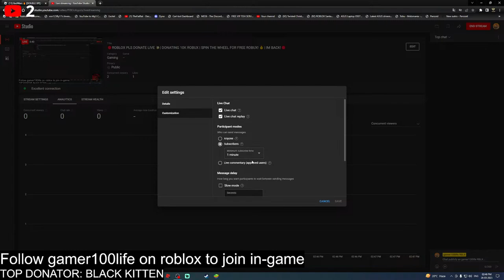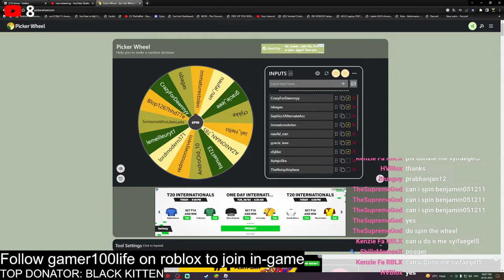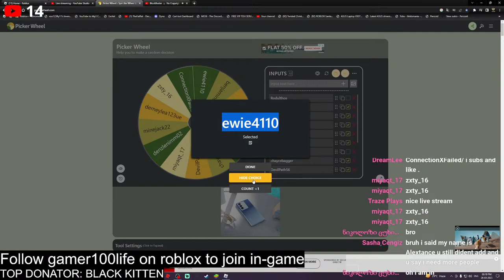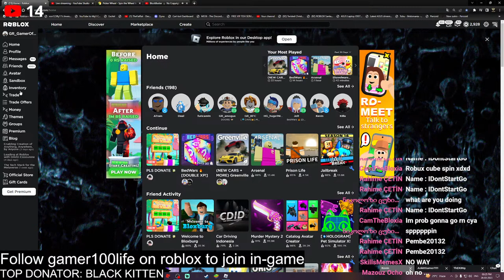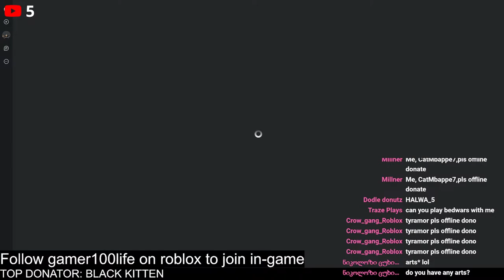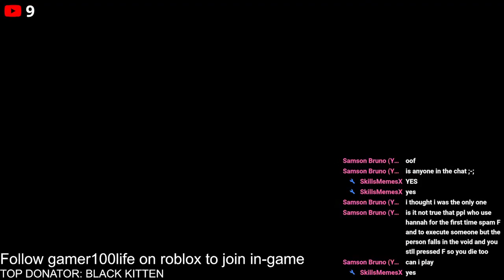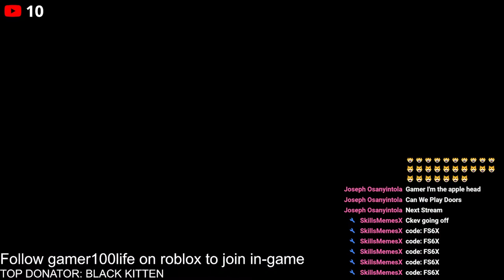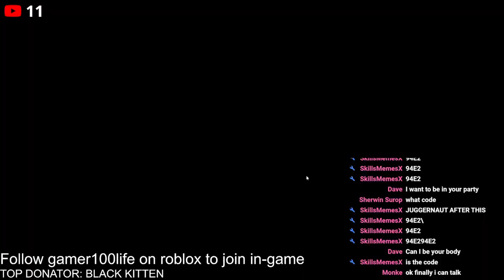🔴ROBLOX BEDWARS LIVE | KITS AND BATTLEPASS GIVEAWAY | CUSTOM MATCHES🔴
My discord dm- Gamer100life#5593

RULES: 1: DONT BEG FOR KIT
              2: BE NICE TO OTHERS
              3: DONT BEG FOR 1V1'S